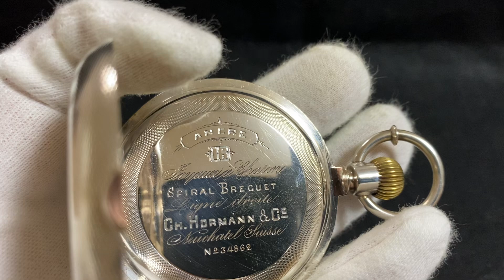コロン商会 鶴印 高級機 銀無垢フルハンターケース 商館時計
明治時代のコロン商会商館時計です。高級機に付けられた鶴印の銀無垢フルハンターケースです。ケースは摩耗がありますが、ムーブメントや文字盤は綺麗だと思います。